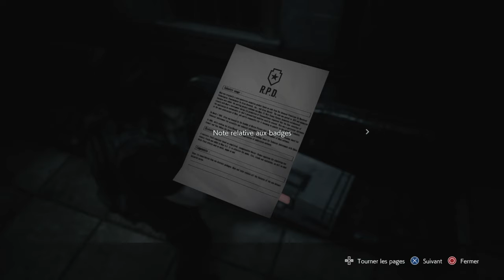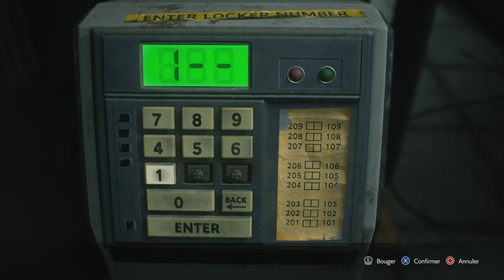" ME REVOILÀ!!! " Let's play fr RESIDENT EVIL 3 ps4 épisode 4 loul5100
Let's play de Resident Evil 3 Le Remake en français sur ps4.
épisode 4: " Me revoilà!!! "